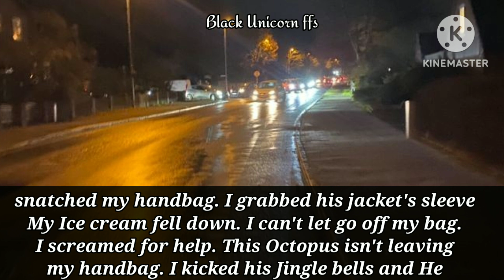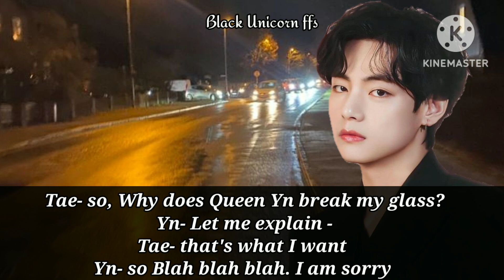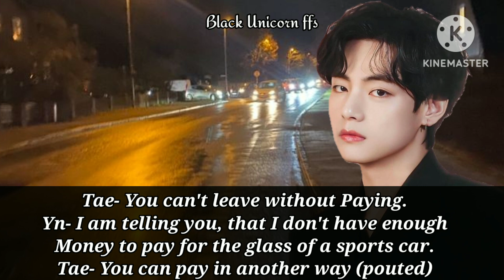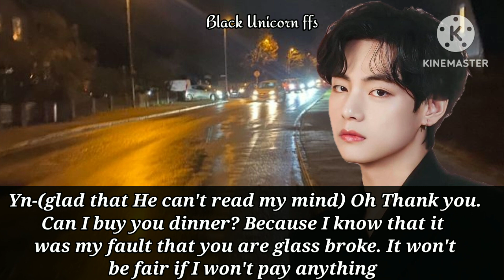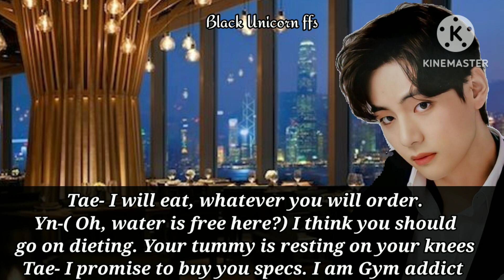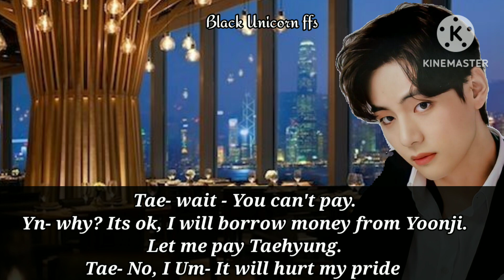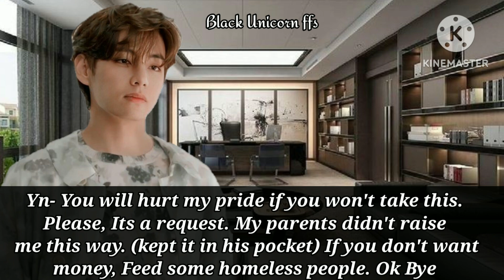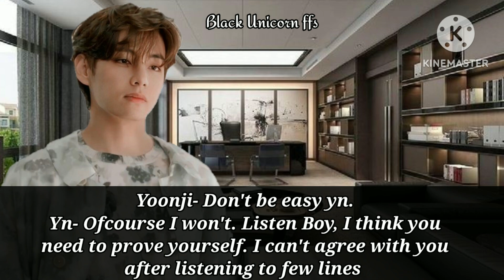You accidentally Broke the Mirror of Mafia's Car But He asked You to btsff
Btsvideos
Btsfanfictions
btsff
Kim Taehyung
park Jimin
Jeon Jungkook
Min Yoongi

It is completely based on My imagination, It has nothing to do with the reality